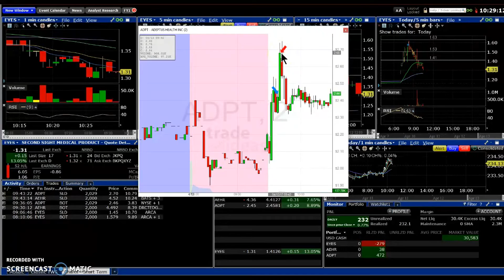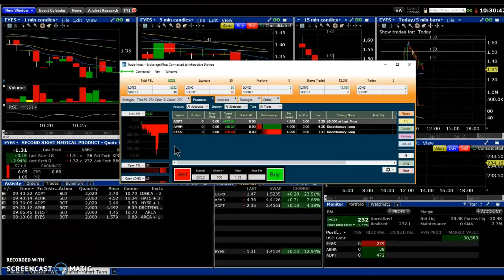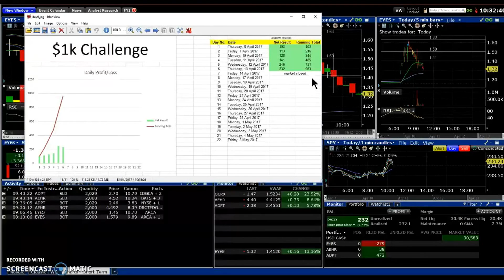Day 6 of $1k Challenge: +$232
$1k Day Trading Challenge is a free challenge for anyone who would like to join me. The objective is to reach $1000 in profits in a paper account within a reasonable time frame.

After this time I plan to re-start trading live.

The reason I decided to do this challenge is due to losing $5k fairly quickly when trading live. I hope to be able to take away better habits and a bit more experience into the markets.